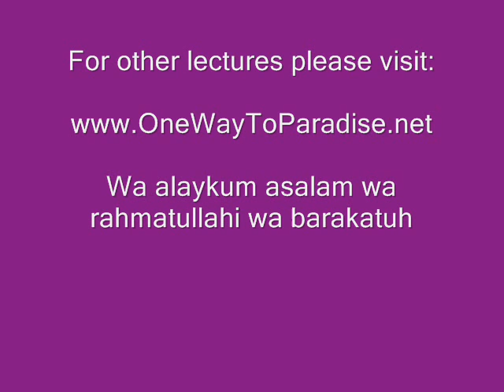'Aqeedah (Belief) Ahlus-Sunnah wal Jama'ah-Part 10-Categories of Tawheed(Al 'Aqeedah Al Waasitiyyah)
Asalamu alaykum wa rahmatullahi wa barakatuh,

'Aqeedah of Ahlus-Sunnah wal Jama'ah - Al 'Aqeedah Al Waasitiyyah

Part 10 - Intro on Categories of Tawheed

The famous treatise, Al-Aqeedatul Waasitiyyah, written by Shaykh-ul-Islam Ibn Taymiyyah (rahimahullah) clarifies the beliefs of ahl-us-sunnah wal-jamaah regarding Allaah's Names and Attributes (wherein neither should alterations be made nor negations, nor attributing a state of being nor of likeness to creation). The renowned scholar Shaykh al-Uthaymeen (rahimahullah) explains this treatise and provides valuable points of benefit.

Wa alaykum asalam wa rahmatullahi wa barakatuh